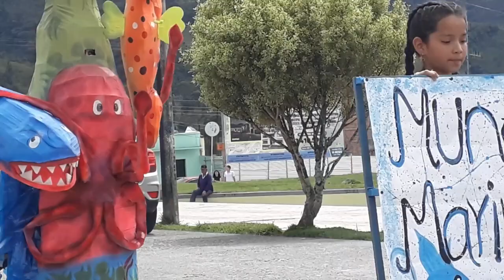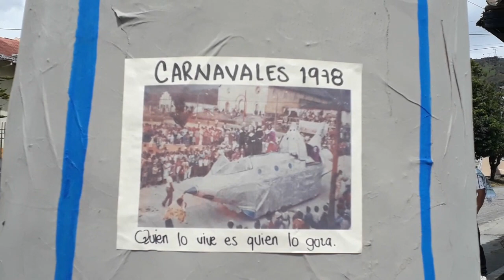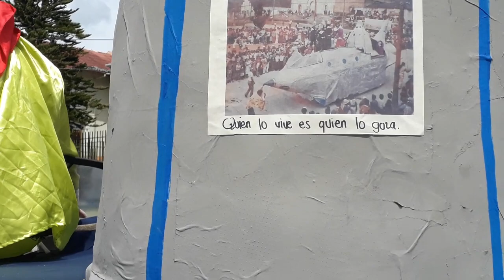Carnaval 6 de enero en San Francisco Putumayo. Luchito PUTUMAYO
Los artesanos sanfranciscanos, durante la celebración del carnaval de negros y blancos, presentan y muestran el 6 de enero, su creatividad y capacidad artística, en los disfraces individuales, comparzas y carrozas, @luchito-putumayo3937, les muestra esta celebración cultural tradicional.